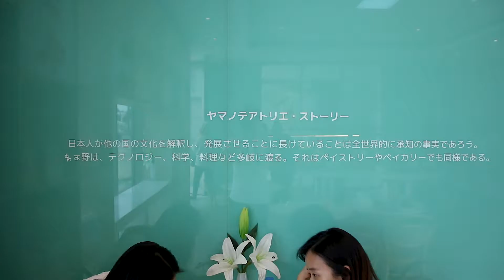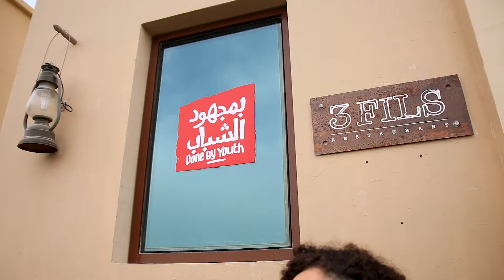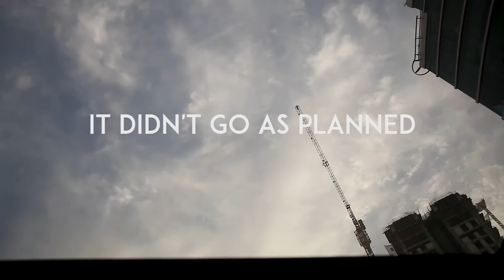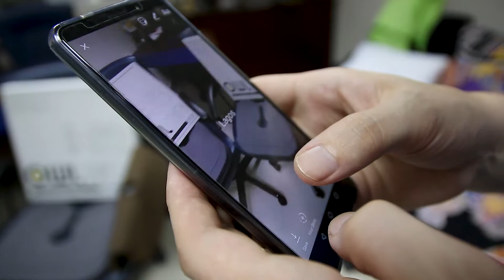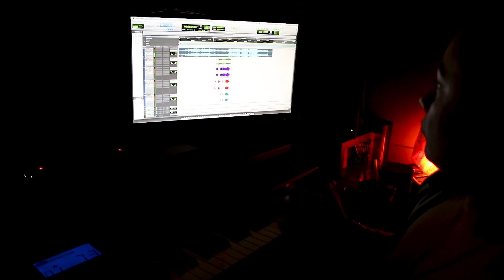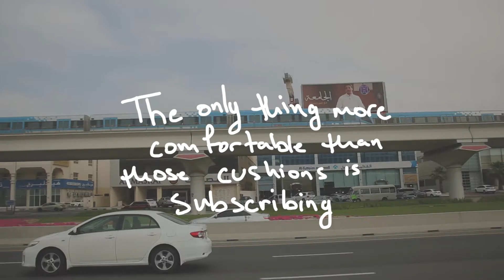i f***ed up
it was a fun and eventful last day in dubai before i have to go back to uni, it always sucks to leave home. But i'll be back soon enough.

Mike's company: (the cushions are great if you have any back or neck pain check em out)